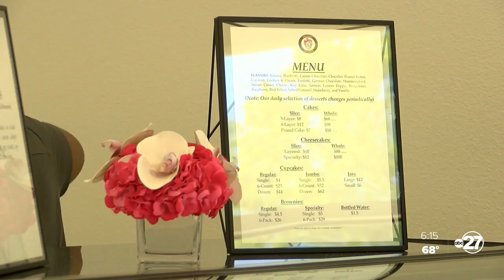Minority Enterprise Development Week Food Truck Festival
The Big Bend Minority Enterprise Development Week focuses on the outstanding achievements and contributions made by minority businesses.